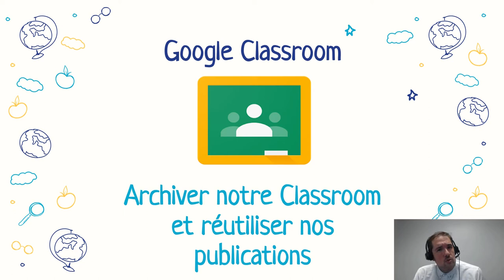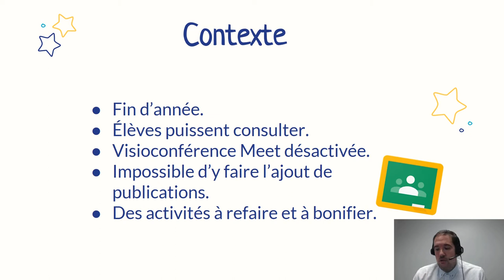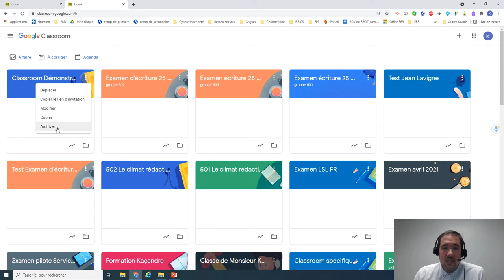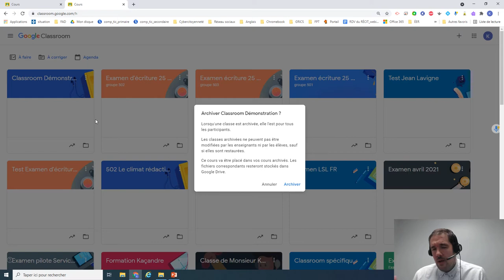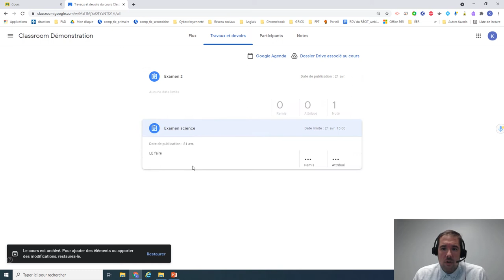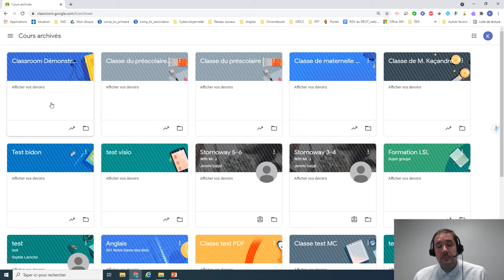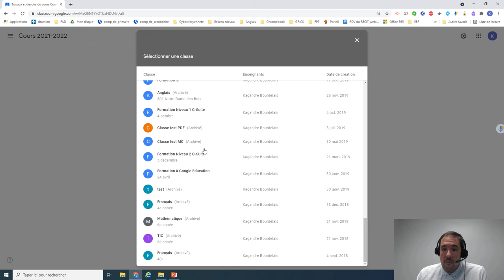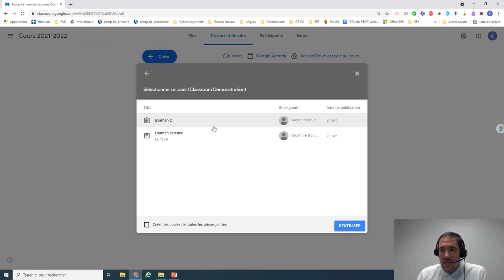Archiver notre Classroom et réutiliser les publications d'années antérieures